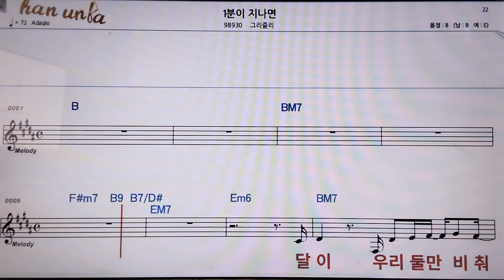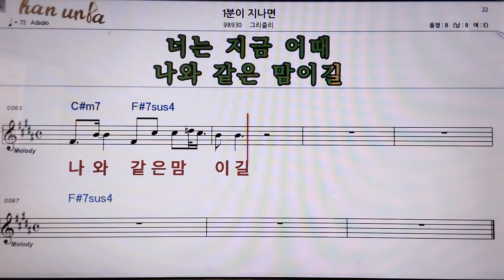1분이 지나면/그리즐리👍악보, 코드,가사,Karaoke*가라오케 반주